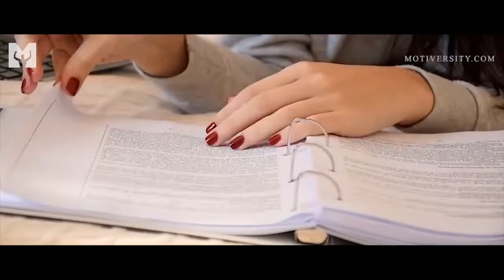FIND YOUR DREAM - Best Motivational Video 2018 (Chris Traina Motivation) [Motiversity Release]